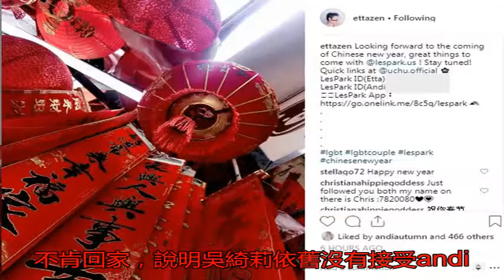吳卓林和妻子離家出走后生活拮據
成龍女兒吳卓林自出生...